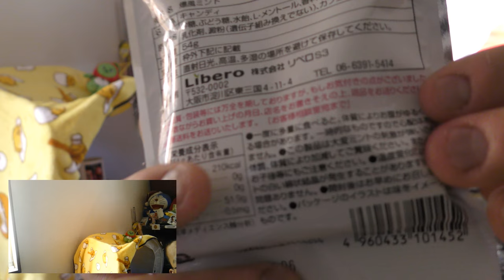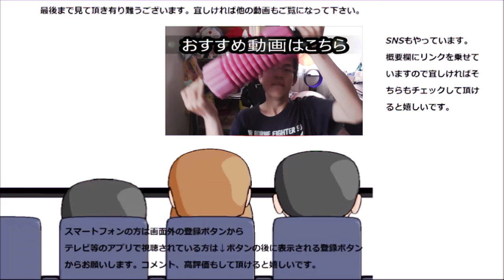リベロ 爆風ミントキャンディを食べてみた。でも爆風って言うほどかな？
リベロという会社の爆風ミントキャンディを食べてみましたが、爆風というほどかなこれ？爽快感は確かにありますが
贈り物は此方まで↓
〒153-0042